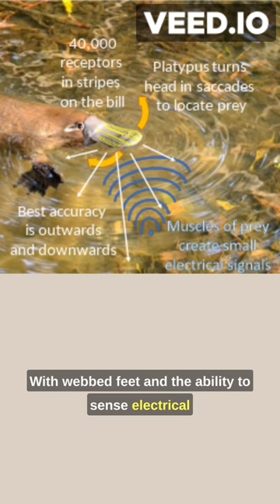Platypus Uncovered: Surprising Facts and Quirky Wonders!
🔍 Diving into the World of Platypus: Surprising Facts Revealed! 🦆 Discover the enchanting secrets of the unique and elusive platypus with our jaw-dropping facts and fascinating insights! 🌟

🌿 Did you know the platypus is one of the world's few egg-laying mammals? 🥚 Uncover the mysteries of this remarkable trait and its significance in the animal kingdom! 🐾

🦠 Explore the platypus' fascinating adaptations to its aquatic lifestyle, from webbed feet to a remarkable bill designed for hunting underwater prey! 💦

👀 Prepare to be amazed as we reveal the platypus' venomous spurs - a rare and intriguing defense mechanism! ⚠️

🏞️ Journey with us through the lush Australian wilderness and learn about the habitat and behavior of these elusive creatures. 🌳

🧐 Join us on an educational adventure into the curious world of the platypus and why it continues to captivate scientists and nature lovers alike! 🌏